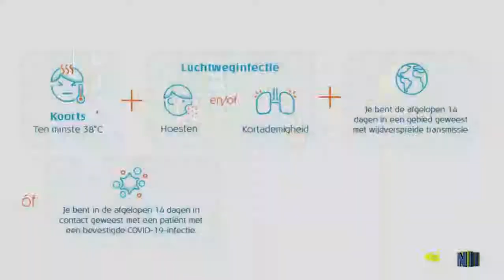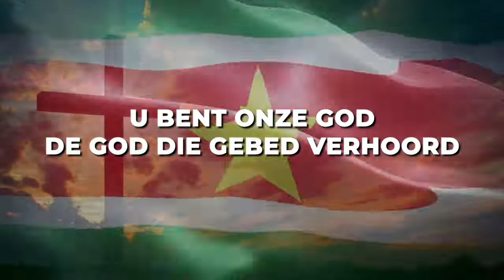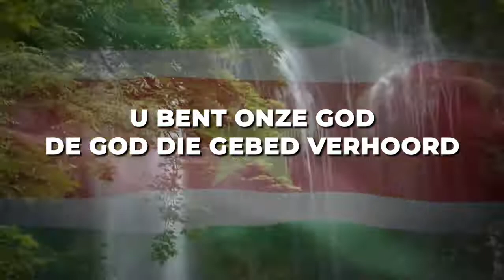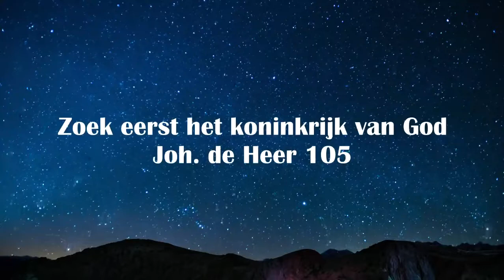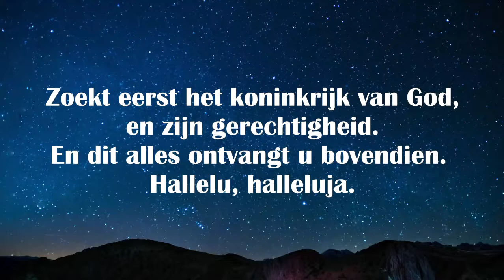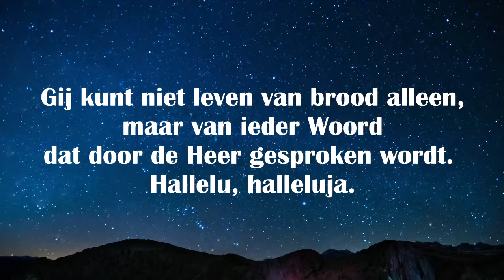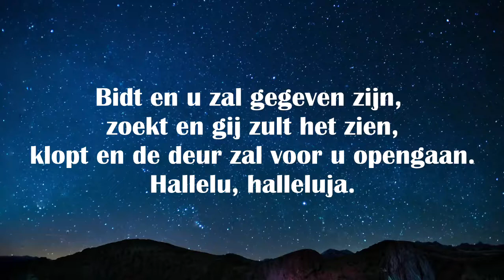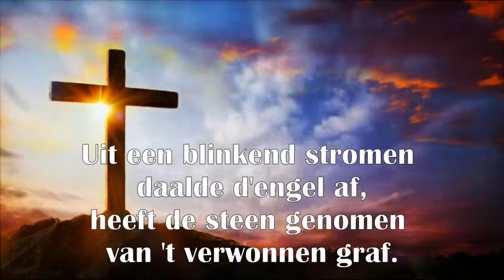Land Land Land Hoor Des Heren Woord Br S Libby Leandro